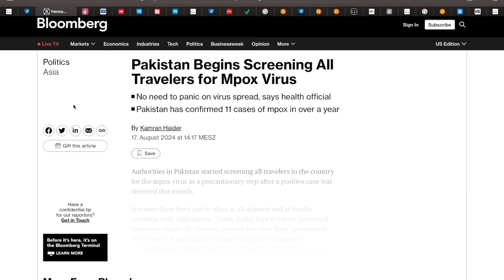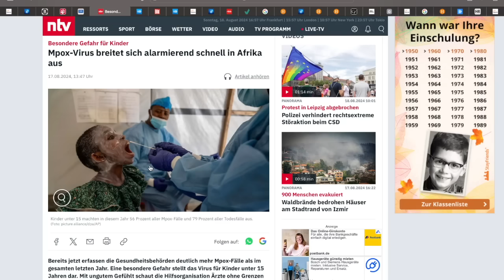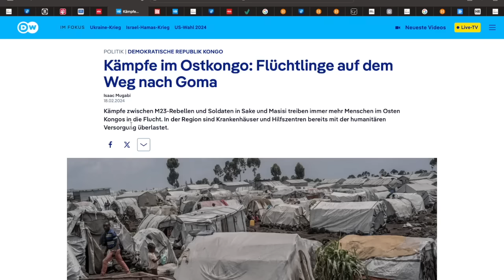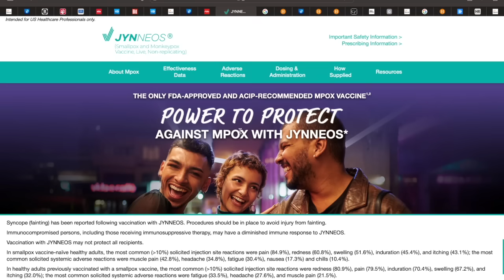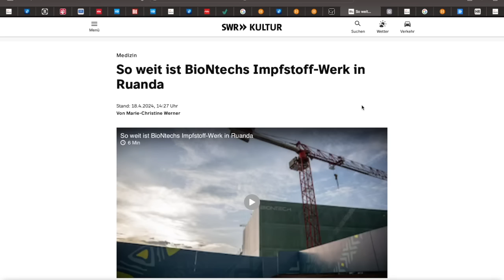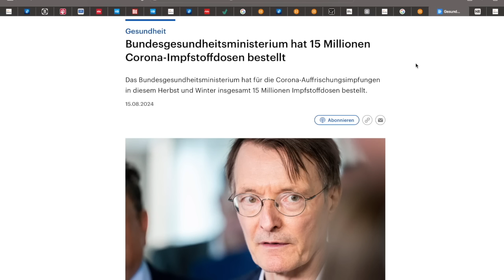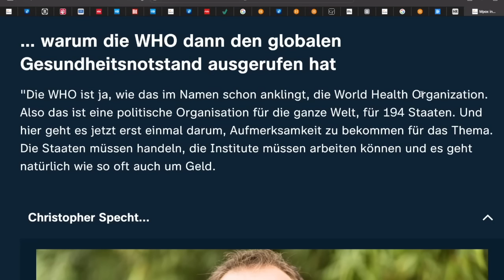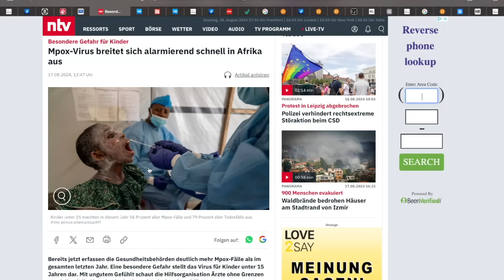Die Mpox-Lüge: Dieser Plan steckt hinter dem Ausbruch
🦁 Unterstützung von LION Media

Bankverbindung
Empfänger: LOEWENHERZ MEDIA LLC
IBAN: BE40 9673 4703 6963
BIC: TRWIBEB1XXX